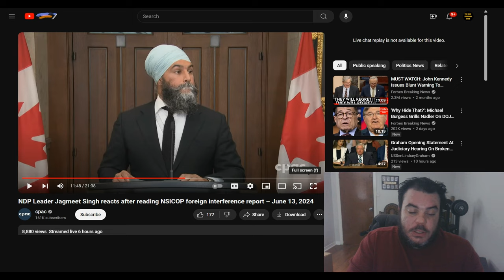Jagmeet Singh Gets HAMMERED By Reporters